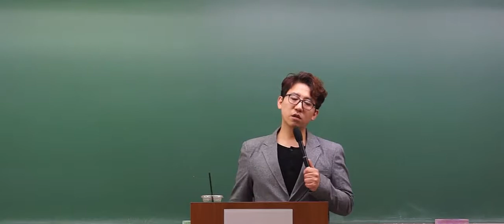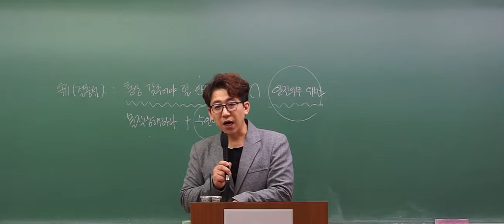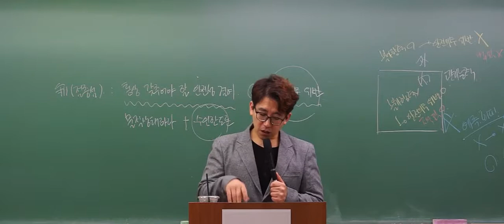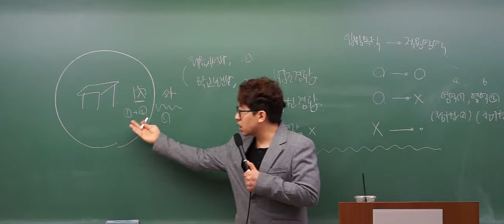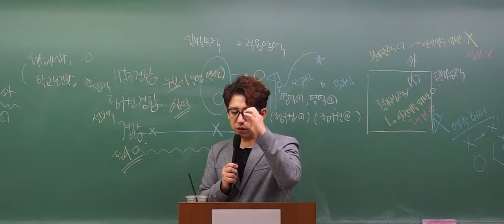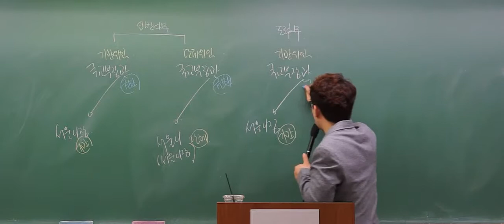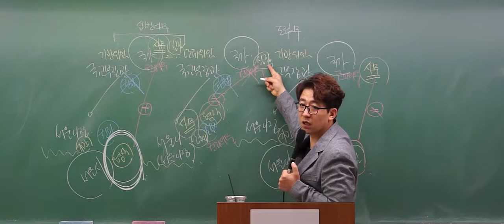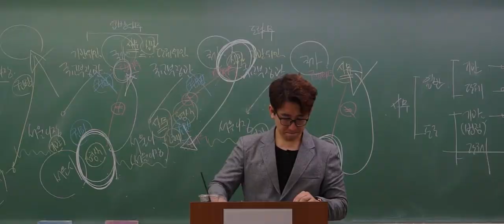국가배상법 기본이론_05. ver 2019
[위민 동행북스] 교재: MAGIC 행정구제법 행정법(총론)
: 아래의 게시판에서 '교재구입' 가능합니다.

행정쟁송법의 마법을 풀어라!
Magic 행정쟁송법, min-ssam의 합격드라마

Just Right, "민주진영" 맞춤형 수업

✔ 몇 개의 시험 후기...

★ 선생님의 스몰스텝 전략은 정말 시험에 최적화되어 있고 모의고사는 최강인 듯합니다 ㅋㅋㅋ 논점만 알고 나머지는 조립식대로... 처음엔 무슨 뜻인지 싶었는데 지금은 그렇게 안하면 대체 어떻게 한다는 거지? 라는 생각이 드네요.
★ 선생님 진심 감사합니다. 마지막에 111하고 모고 정리해주신 것만 돌렸는데 대박이네요. 끝나자 마자 감사 말씀드리고 싶었습니다. 수업 안 들었음 어쩔... ㅋㅋ
★ 문제 받아보고 손 떨렸어요 ㅠㅠ ㅋㅋㅋ
★ 선생님 열정과 노력에 감사드립니다. 덕분에 시험을 잘 마칠 수 있었습니다. 고맙습니다.
★ 점수는 나와봐야 알겠지만 ㅋㅋ 시험보자 마자 좋아요~~ 보는 순간에 합격한다면 행쟁 때문이다. 라는 생각이 휙 지나갔네요 ^^ 좋은 결과 당연히 바라지만 이번에 선생님 따라가서 시험본 소감은 200% 만족입니다.
★ 지난 일년간 함께 해주셔서 정말 감사드립니다. 행쟁 모르겠다고 징징대던 제 모습이, 딱 1년 전에 행쟁 시험지 받아드는 순간이 너무나 무서웠던 제 모습이 주마등처럼 지나가네요.
★ 오늘 시험지를 받고 보는 순간 아! 싶었습니다. 옆에 애들은 자기도 하고, 한숨 푹푹 쉬어가며 써가더라구요. 저는 오히려 아는 문제 나왔는데 실수하면 안 된단 생각에 손에 힘만 더 들어갔습니다.
★ 결과를 떠나서 선생님 열정에 감동했습니다~
★ 선생님은 늘 학생들한테 뭘 더 해줄까만 생각하세요 ^^
★ 선생님은 노동행쟁을 정확히 가르쳐주시는 유일한 분입니다.
★ 변시 모의시험 행정법 사례형이랑 기록형 모범답안 선정되었어요. 선생님 감사드려요. ^^
★ 올해 문제는 찍기특강에서 다 나왔습니다.